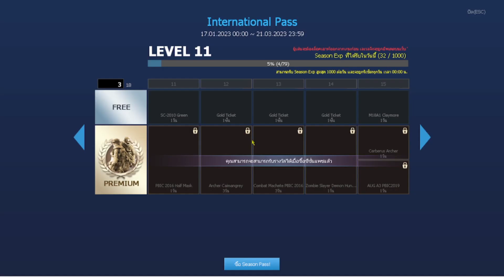Point Blank : AN-94 Recamo ปืนดีที่ฉันยิงไม่โดน!!